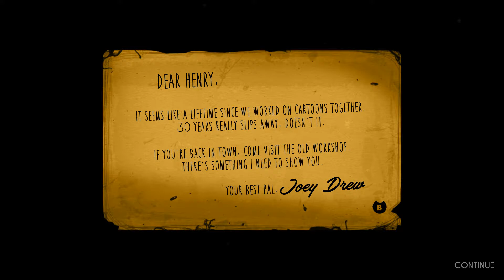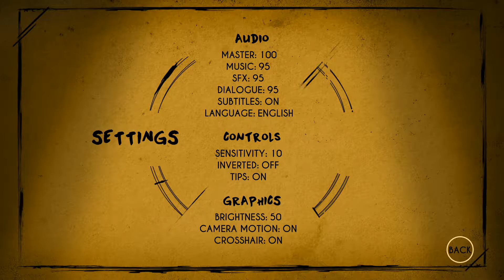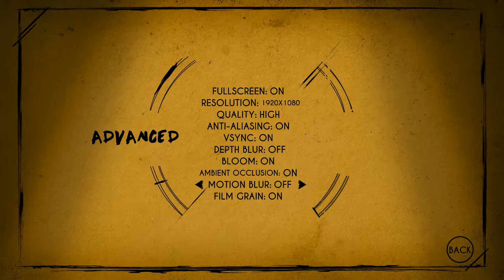Bendy and the Ink Machine #1